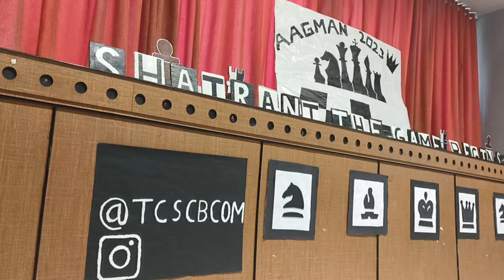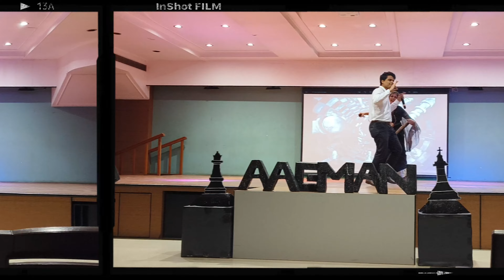F.Y. B.Com FRESHERS PARTY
FRESHERS PARTY FOR FY'S IN TCSC ❣️

DAY SPEND WELL WITH MY FRIENDS ☺️